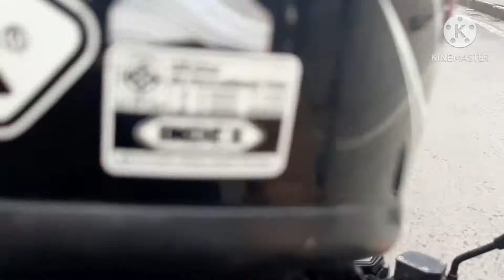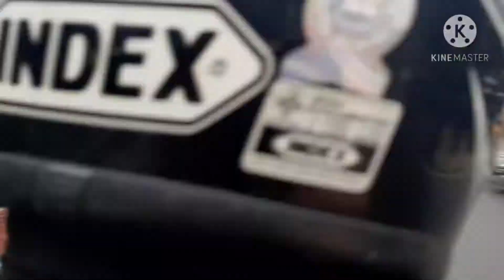bonding moment road trip to antipolo church